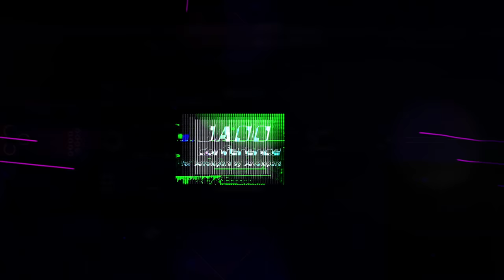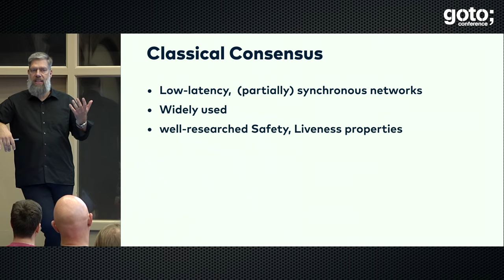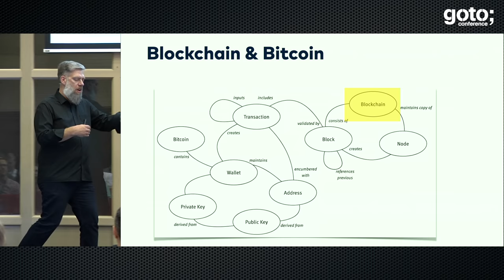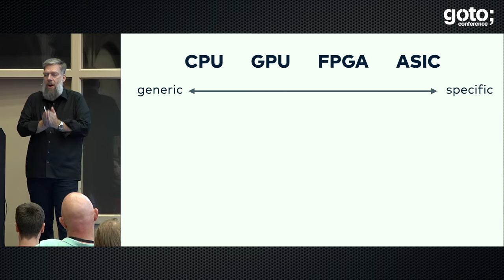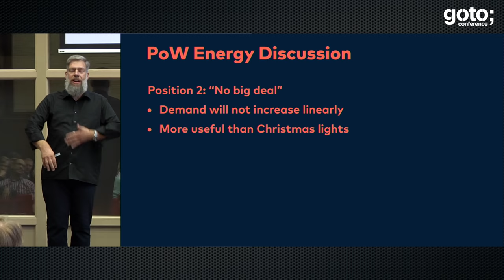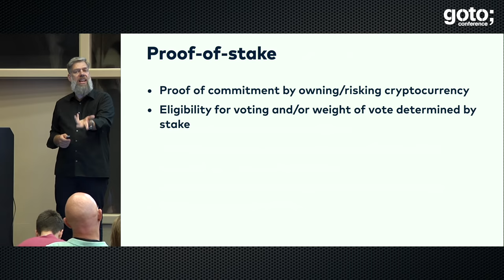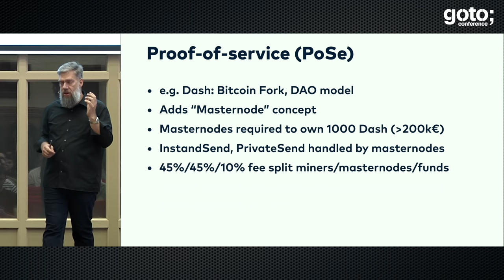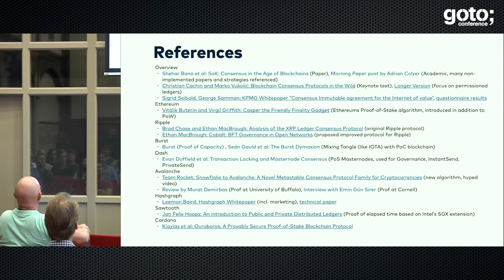Let’s All just Agree: Achieving Consensus in Blockchain-based Systems • Stefan Tilkov • GOTO 2018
Stefan Tilkov - Co-founder & Principal Consultant at innoQ

ABSTRACT
One of the most important tenets of blockchain-based systems is their decentralized nature, and the resulting need to achieve consensus without being able to rely on a central coordinator. Bitcoin as the most prominent blockchain application is famous for its “proof of work (PoW)” approach, not the least because it’s been heavily criticized for its wastefulness of energy. In this session, we will start with the world’s shortest introduction to blockchain. Then, we will take a look at the PoW approach to see whether the criticism is justified, explore the alternatives, including “proof of stake” and others, and [...]